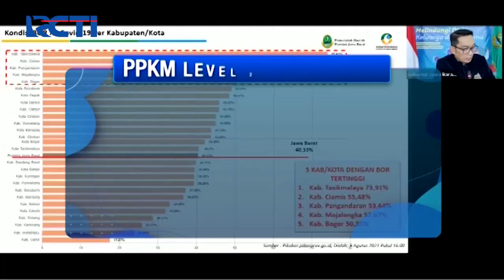4 Kabupaten di Jawa Barat Masuk PPKM Level 2, Warga Diimbau Tetap Patuh Prokes SIS 28/08